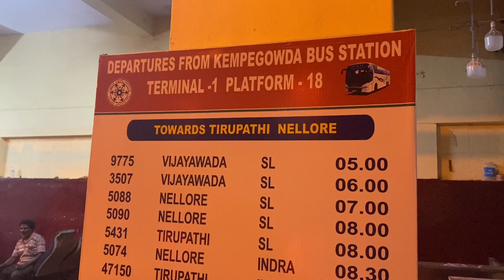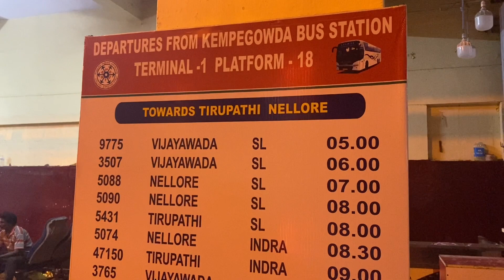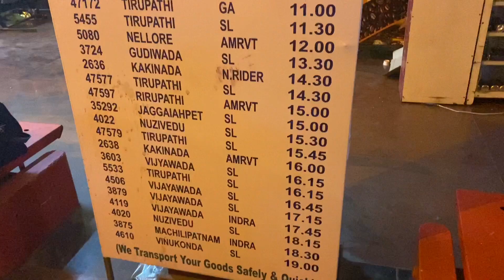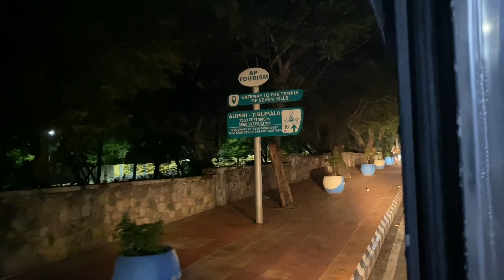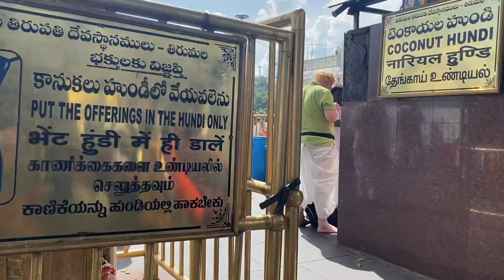Tirumala Balaji Bhagwan ko darshan ma